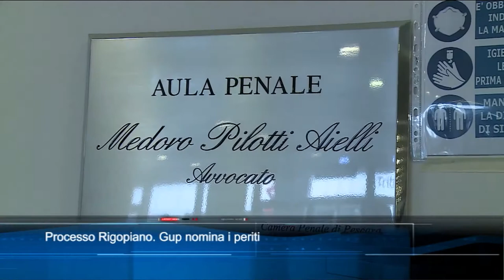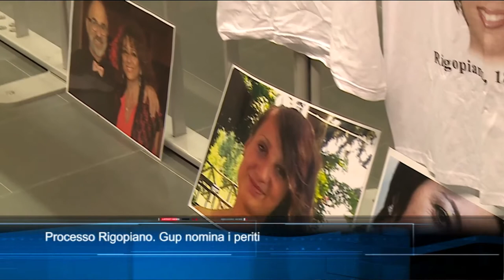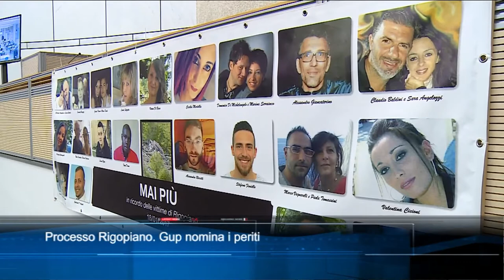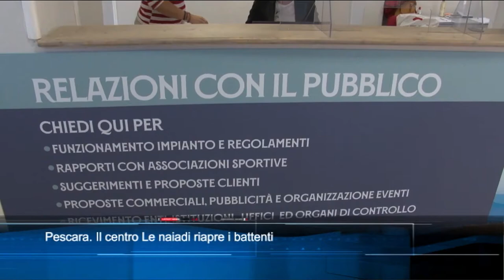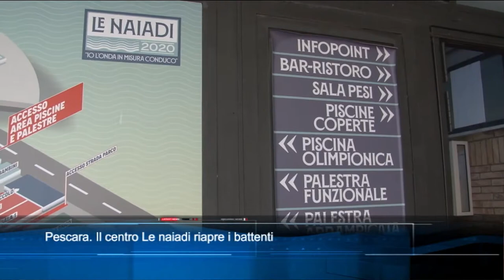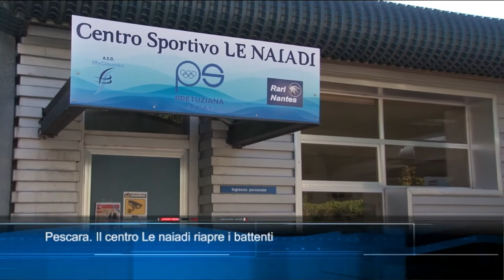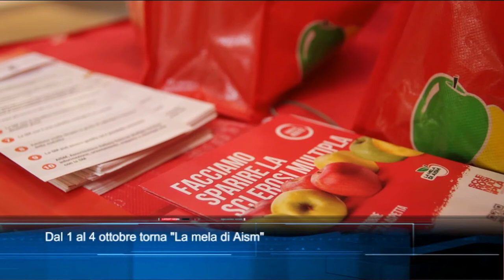TgSei edizione delle 14 di venerdì 1 ottobre 2021